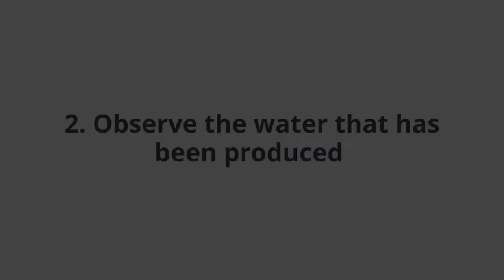Whoosh bottle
Do not try this at home! Make sure you carry out a risk assessment before carrying out this demonstration.